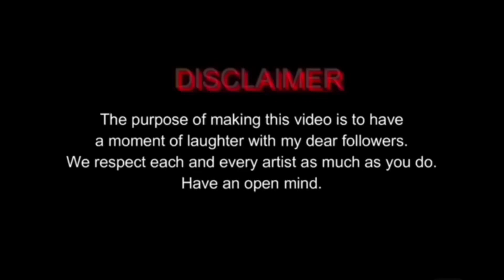Hot VS Cold Food Challenge 뜨거운 차가운 음식 챌린지 DONA 도나 - PART 3 || Draw meme - i draw you